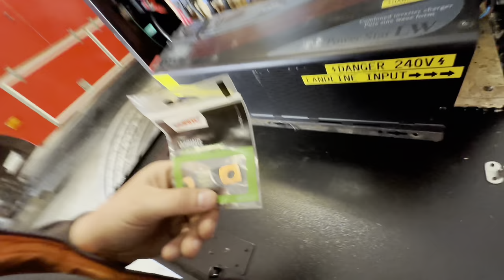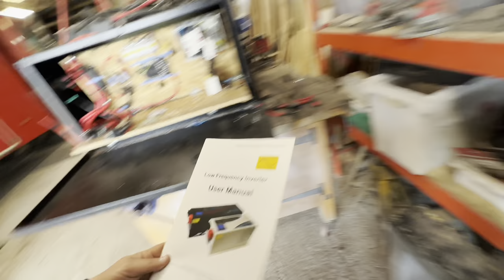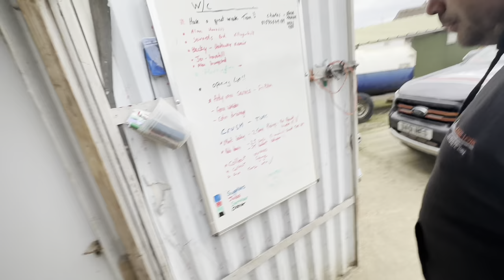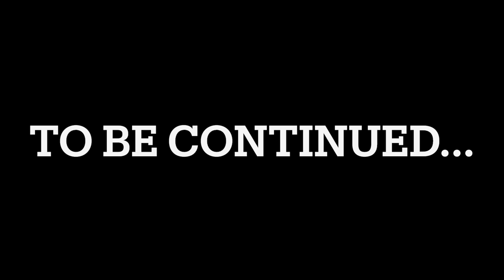Scania HGV Campervan conversion gets ready for MOT - Yanmar Micro Digger clearance - Episode 55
We're back, this week we're getting the Scania Lorry Campervan conversion out of the shed ready to go to it's MOT... Will it pass?! We're also on a new little fencing job with some garden levelling and clearance.

If you fancy grabbing yourself a keyring, sticker or pair of socks, take a look

Don't forget our grand opening on the 1st June at 1pm. The Corner Yard, CB9 7XU!

WhatThreeWords for the yard - ///yours.golden.wiring

Job's a good'n!

If you like our new music, make sure to check out Epidemic Sounds